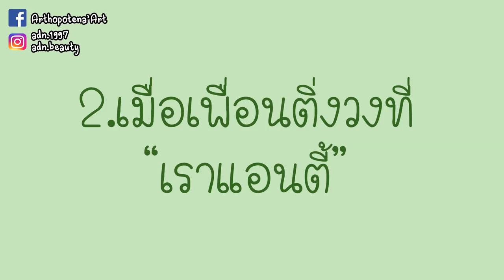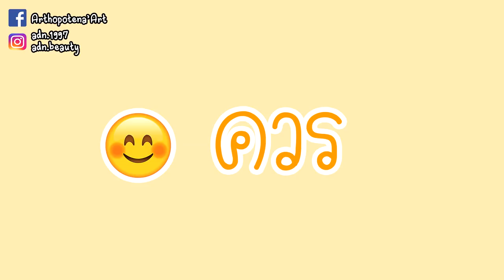Do's & Don'ts สิ่งที่ติ่งควรทำและไม่ควรทำ | Arthopotena'Art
ไหน ๆ ใครติ่งเกาหลีแล้วไม่รู้จะทำตัวยังไง เวลาเจอสถานการณ์แบบไหน ลองมาดู ว่าที่ตัวเองทำ ควรหรือไม่ควร